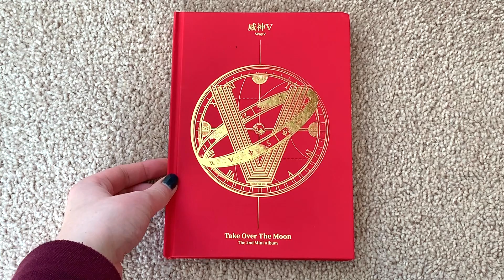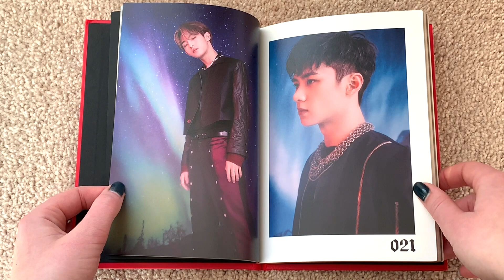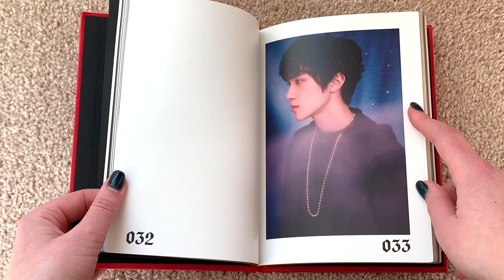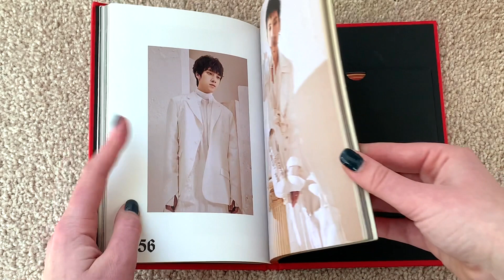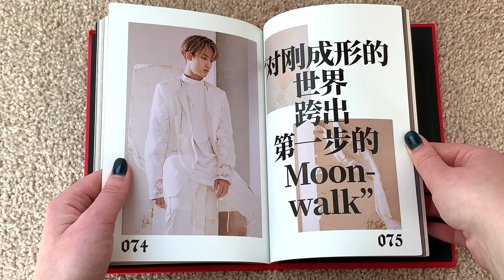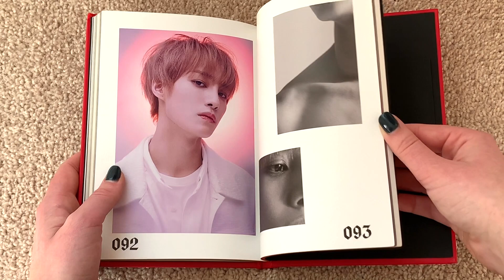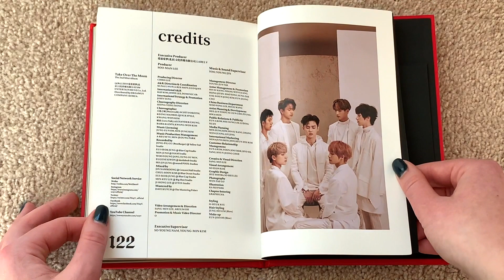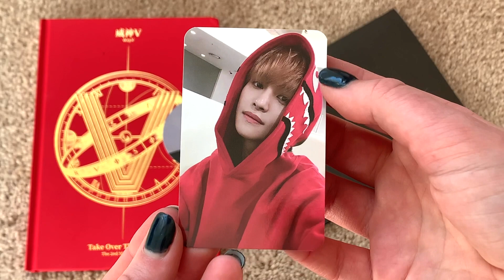🌝✨Unboxing WAYV 威神V Take Over The Moon (Korean Version)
~✩♡Open Me!!♡✩~
Today we're unboxing the kings of China WayV's album!! I'm so freaking we got a comeback before 2019 ended!

Purchased from: Kpopmarket01

Contents:
CD + Circle card (1 of 7) + Photocard (1 of 7)

Tracklist:
Track List
1. Moonwalk
2. Yeah Yeah Yeah
3. Love Talk
4. King of Hearts
5. Face to Face
6. We go nanana

💿 Upcoming Unboxings: 💿
📦 = Shipped

♡ WayV 2nd Mini 📦
♡ SUJU 2020 SG
♡ Juyseo Wonho SG
♡ Sungmin Orgel 📦
♡ Monsta X Picnic Fanmeeting DVD 📦
♡ CIX Hello Strange Place 📦
♡ Stray Kids Clé : LEVANTER LE

💿 Ordering: 💿